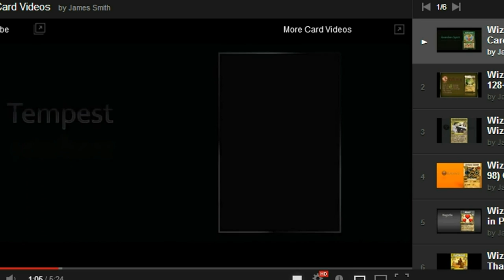Wizard101 Channel Trailer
"JS101" is short for James Strongsmith & Wizard101

I'm half troll and half good person. I do a lot of experimental video editing, I'm not always 100 with it, its just to see what happens.

My characters are
James Strongsmith (Fire)
James Smith (Ice)
James Thundersmith (pretend reporter, petty troll)